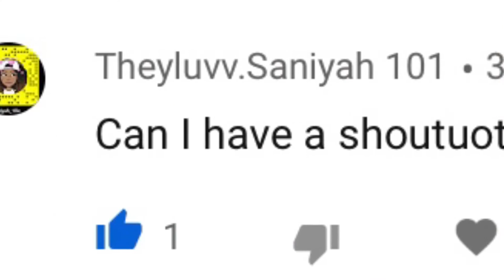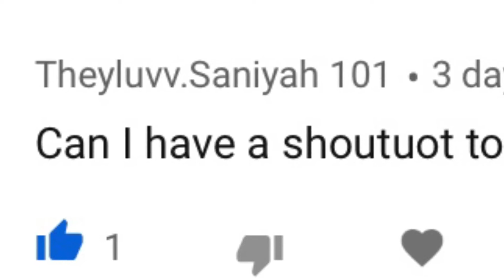Bramty Giving Penelope ugly Christmas 🎄presents🎁 /Full Clip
Shout out of today
~Theyluvv.Saniyah 101

I’m going to be posting all December❄️ clips of The Bramfam and The ACE Family and giving shout-outs all December in my channel
Happy Holidays🥰🎄☃️